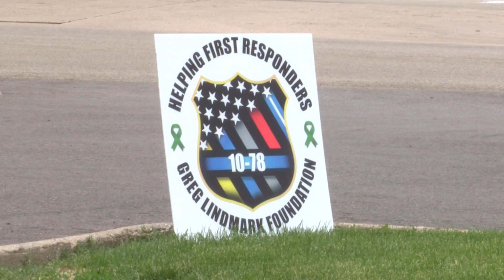Rockford motorcyclists support the troops after local Marine is killed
Motorcyclists revved up their engines on Saturday and hit the road to support the troops just days after a local Marine was killed in a training exercise.